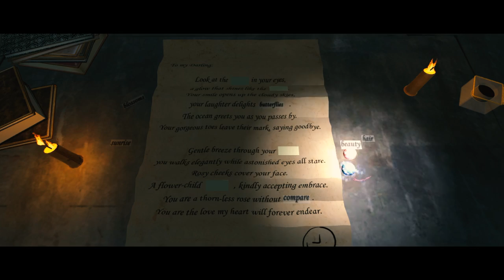Remini Game Trailer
Remini is a memory-searching puzzle adventure, telling a story of love, loss, and hope of "Mi" and "Ni". found the sweet memories through beautiful puzzles and guide "Mi" and "Ni" as they restore their relationship.

Modeling: Congwen Xu (Chobits); Zikun Cheng

Concept Art: Tianhong Sheng

Sound Design: Jingyi Song

UI Design: Zhengda Li

Story Writing: Junxiong Ye; Jiaxu Wang

Game Programming: Xiangyu Wu

FX Effects: Gen Li

Additional sound resources from Melodyloops.com and orangefreesounds.com:

"Light of Hope" by Jack White;

"Simple Peaceful Piano Melody" by Alexander Blu;

"Piano Melody Free" by Alexander Blu